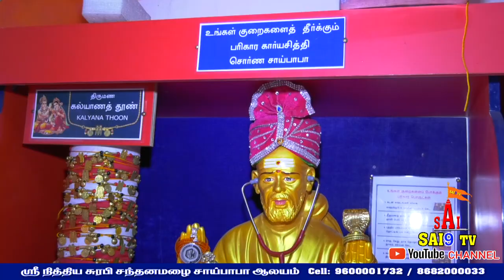சாய்நாதா சாய்சரணம் சற்குருநாதா சாய்சரணம் Song 07 : - Sai9 TV 8682000033 / 9150535371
சாய்நாதா சாய்சரணம் சற்குருநாதா சாய்சரணம் Song 07

நித்திய சுரபி சந்தனமழை சாய்பாபா ஆலயம்
SRI NITHYA SURABHI SANTHANA MAZHAI SAI BABA AALAYAM Chennai.East Tambaram camproad (NEAR BY ) meppadu  chennai -126.  (சென்னை கிழக்கு தாம்பரம் கேம்ப் ரோடு மப்பேடு அருகில் )        PH: 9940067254 / 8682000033
ஷீரடி சாய் சத்சரிதம் புத்தகத்தில் செய்த அற்புதத்தை இந்த வீடியோவில் பார்க்கலாம்
சந்தன மழை சாய்பாபா ஆலயத்தில் இருக்கும் பாபா "World Miracle Baba " -
Real Miracle Baba .

இந்த ஆலயத்தில் ஐஸ்வர்யரேஸ்வரர் , விஷ்வகர்மா , சித்திர குப்தர்
போன்ற அபூர்வ தெய்வங்கள் உள்ளன .

இந்த ஆலயத்தில் நமது வேண்டுதல்களை  கோரிக்கை சீட்டில் எழுதி
பாபாவின் திருவடியில் வைத்து ஆரத்தி செய்தால் நமது
 வேண்டுதல்கள்  அனைத்தும் கண்டிப்பாக நிறைவேறும் .
இது சத்தியமான உண்மை
இந்த கோயிலுக்கு வந்து பாபாவின் அருளை பெறலாம் .
                     *ஓம் சாய்ராம்*       PH: 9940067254 / 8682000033

NORMAL  DAYS : MORNING 7.30 to 12.00 AM EVENING - 4.30 to 8.00

THURSDAY & SUNDAY - FULL TIME OPENING
{MORNING 7.30 - to NIGHT 8.00 PM }

[விசேஷ நாட்கள் இல்லாத திங்கட்கிழமைகளில்  விடுமுறை]

காமக்யா ருத்ர பீடம்  - KAMAKHYA RUTHRA PEEDAM

உங்கள் மனகவலைகளிலிருந்து விடுபடவும் தீராத பிரச்சனைகளை தீர்த்து கொள்ளவும் வாழ்வில் ஆனந்தம் பெருகவும் , குடும்பத்தில் மகிழ்ச்சி நிலவவும்,
நமது ஸ்ரீ சிவ ஞானகுரு "அக்னி ருத்ர குருஜியின் காமாக்யா தேவியின்   " அருள்வாக்கு கேட்டு அதன் படி நடந்து வாழ்வில் வளம்பெறலாம். காமக்யா அருள்வாக்கு கேட்க ஞாயிறு,செவ்வாய், வியாழக் கிழமைகளில் முன்பதிவு பெற்று வரவும் .

நேரடியாக வரமுடியாதவர்கள் போன் மூலமாகவும்
அருள்வாக்கு கேட்கலாம் குருதட்சணையுடன் .
{ONLINE ARULVAKKU WILL BE TOLD. GURUTHATCHANAI ARE ALSO CHARGED ONLINE}
உங்கள் வாழ்வில் வெற்றி பெற ,யோகம் பெற ,அதிர்ஷ்டம் பெறவும் ,பணம், பொருள், செல்வம் , செல்வாக்கு சேரவும்  மந்திர தீட்சை அளிக்கப்படும்.

மற்றும் ஆண் ,பெண் , பெரியவர்கள் என அனைவருக்கும் தடையில்லை !

மந்திர தந்திர  தாந்தீரிக வித்தைகள் விரும்பியவர்களுக்கு பயிற்சி அளிக்கப்படும் . பயிற்சி அளிப்பவர் ஆசான் " ருத்ரன் குருஜி " அவர்கள்

வாழ்வை வளமாக்கிடும் தாந்தீரீக அபூர்வ பூஜை  பொருட்கள் ,
உங்களுக்கு கிடைக்கும் .

ஜோதிடர்கள் , சாமியார்கள் ,குறிமேடை உள்ளவர்கள் ,மற்றும் ஹீலிங் மாஸ்டர்களுக்கு தேவையான அனைத்து (விசேஷ தாயத்துகள் ,
எந்திரங்கள் ,அபூர்வ மாந்தீரிக பொருட்கள் , அதிசய தாந்தீரக பொருட்கள், வசிய பஸ்பங்கள் ,தொழில் விருத்தி மற்றும் பண வரவுக்கான அற்புத ஆன்மீக பொருட்கள் ,மற்றும் இதர அனைத்து ஆன்மீக ) Meterials- யும் ஓல்சேல்ஸ் முறையில் குறைந்த விலையில் சப்ளை செய்யப்படும் .

உலகில் வேறு எங்கும் கிடைக்காத "சொர்ணலோக வலம்புரி அட்சய சங்கு
தீப  கலசம் " ஆர்டரின் பேரில் செய்து தரப்படும் .

ஸ்ரீ காமாக்யா ருத்ர பீடம் , சிவ ஞான குரு அக்னி ருத்ரன் குருஜி

மேலும் பல அதிசய வீடியோகளுக்கு, உங்கள்  வாழ்வை வளமாக்கிடும் பல அபூர்வ பரிகார  தகவல்களுக்கும் , உங்கள் யுடியுபில் (YOUTUBE)
KAMAKHYA  RUDHRA PEEDAM--- YOUTUBE  சேனல் என சப்ஸ்கரைப் செய்யவும்.
                                                           வாழ்க நலம் !